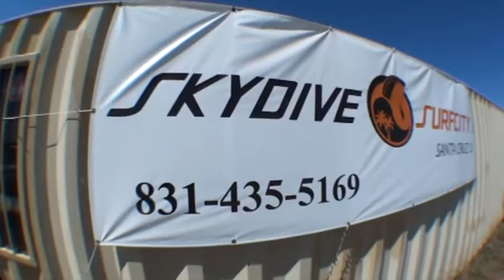Genel's Skydive at the most beautiful place in California Skydive Surfcity!.mp4